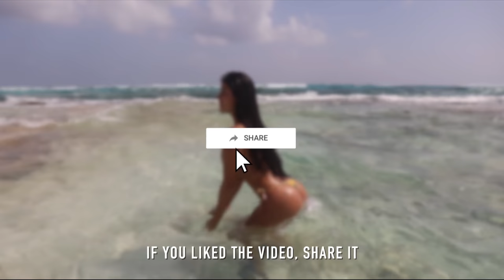TOUR of JOHNNY CAY, Aquarium, Manta Rays & Mangrove | COGI varias MANTARRAYAS 🐠